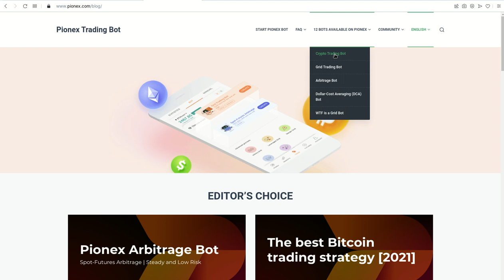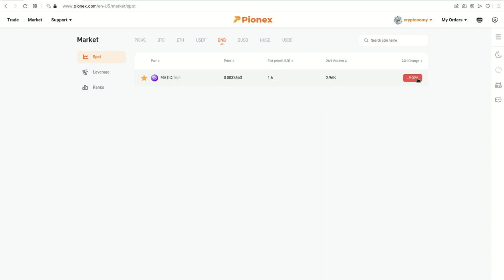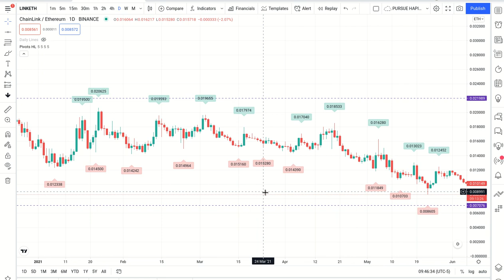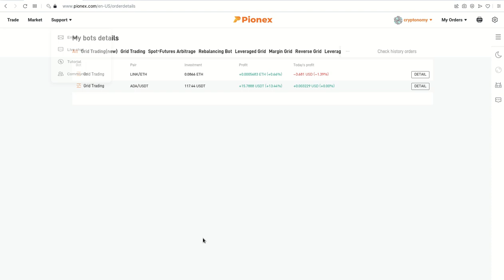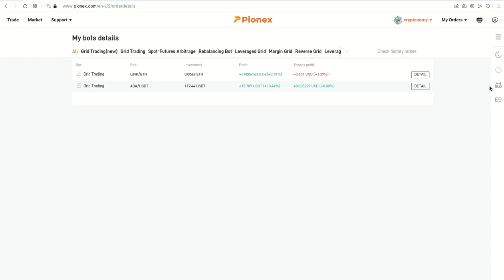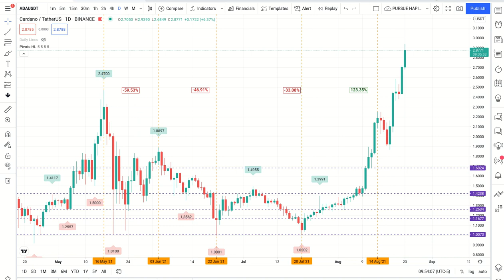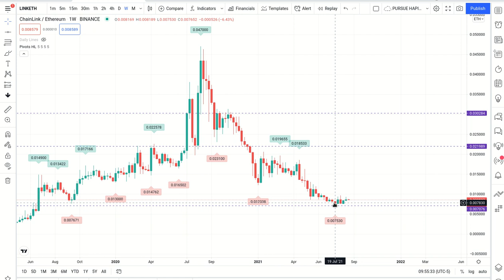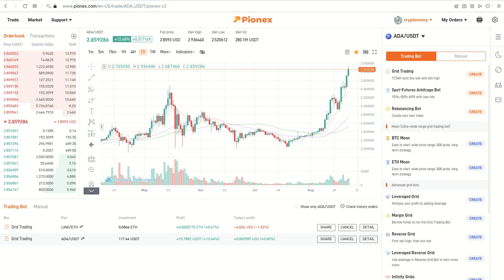✔️✔️✳️💠📳 PARTE 3: 𝙉𝙐𝙀𝙑𝙊, 𝙋𝙄𝙊𝙉𝙀𝙓, 𝘂𝗻 𝗘𝘅𝗰𝗵𝗮𝗻𝗴𝗲 𝗰𝗼𝗻 𝗕𝗢𝗧𝗦 𝗽𝗮𝗿𝗮 𝗖𝗿𝘆𝗽𝘁𝗼 𝗧𝗿𝗮𝗱𝗶𝗻𝗴 ✔️✔️✳️💠📳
Hola a tod@s, les comparto este Exchange llamado 𝘗𝘐𝘖𝘕𝘌𝘟, que tiene 12 𝘽𝙊𝙏𝙎 𝙥𝙖𝙧𝙖 𝘾𝙧𝙮𝙥𝙩𝙤 𝙏𝙧𝙖𝙙𝙞𝙣𝙜, pueden abrir su cuenta en este enlace:  Pionex is an exchange designed for the trading bot. Great liquidity which aggregates from multiple other exchanges, 5 trading bots built-in, and very low trading fee - 0.05%. Join with me today 👉
𝙋𝙄𝙊𝙉𝙀𝙓, is an exchange designed for the trading bot. Great liquidity which aggregates from multiple other exchanges, 5 trading bots built-in, and very low trading fee - 0.05%. Join with me today

✦  !𝗤𝘂𝗶𝗲𝗿𝗲𝘀 𝗶𝗻𝘃𝗶𝘁𝗮𝗿𝗺𝗲 𝗮 𝘂𝗻 𝗰𝗮𝗳𝗲!
🔑 ₿𝗜𝗧𝗖𝗢𝗜𝗡: 17B58WsPdg2k9nwTWN1gcTy9tquwej7Gve
🔑 𝗘𝗧𝗛𝗘𝗥𝗘𝗨𝗠
𝗘𝗥𝗖𝟮𝟬: 0x17d1dcc02ae89167de3bebd2821af1989f06a9f1
𝗕𝗘𝗣𝟮𝟬: (BSC): 0x17d1dcc02ae89167de3bebd2821af1989f06a9f1
𝗕𝗘𝗣𝟮: bnb136ns6lfw4zs5hg4n85vdthaad7hq5m4gtkgf23